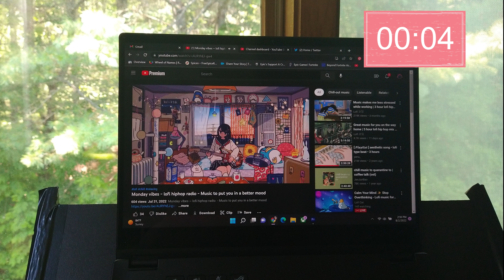Work With Me in My New Office w/ Pomodoro Method: Window Open City and Nature Sounds (No Talking)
Hello folks!  Today I'm working with the window open in my new office!  We just painted, and I'm still setting up/decorating.  But welcome to the new space!  So, come work or study with me while we enjoy the cicadas, the neighbors dog, and other wonderful sounds of nature and life.

Also, sorry this is a bit late, but I got it up and that's awesome.  I'm pretty impressed with myself for not totally falling apart during this move and keeping something close to a schedule on this channel.

I don't have all my contact stuff set up for this channel yet (still not sure what the plan is there).